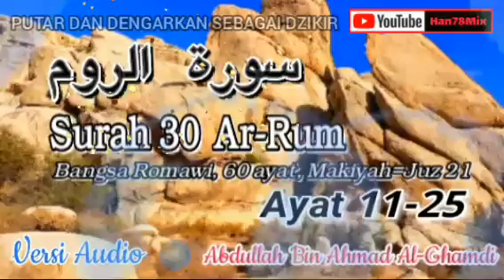Murottal Al Qur'an Surah Ar-Rum ( الروم): Bangsa Romawi, 60 ayat, Makiyah=Juz 21=Ayat 11-25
Murottal Al Qur'an Surah Ar-Rum ( الروم): Bangsa Romawi, 60 ayat, Makiyah=Juz 21=Ayat 11-25=Abdullah Bin Ahmad Al-Ghamdi

🔵Sholawat Nabi
صَلَّى اللهُ عَلَى سَيِّدِنَا مُحَمَّد

🔊Shallallahu 'Ala Sayyidina Muhammad

🔊“Semoga sholawat dari Allah atas (Nabi) Muhammad.”

SEMOGA YANG KLIK LINK DIBAWAH INI⤵

MENDAPATKAN RAHMAT ALLAH SWT YANG BERLIMPAH...KEBAIKAN DI DUNIA DAN AKHIRAT...Dan semoga besok kita semua mendapat uang berkarung-karung...yang isinya 100rb an semua campur 50rb an juga nggak apa-apa...untuk menunjang beribadah...Aamiin

al quran
al qur'an
murottal
quran surah Ar-Rum
quran surat Ar-Rum
murottal alquran
murottal alquran surah Ar-Rum
murottal alquran surat Ar-Rum
murottal al quran surah Ar-Rum
murottal al quran surat Ar-Rum
murottal quran merdu
murottal quran merdu surah Ar-Rum
murottal quran merdu surat Ar-Rum
murottal al quran merdu
murottal alquran merdu surah Ar-Rum
murottal alquran merdu surat Ar-Rum
murottal al quran merdu surah Ar-Rum
murottal al quran merdu surat Ar-Rum
murottal merdu
murottal merdu surah Ar-Rum
murottal merdu surat Ar-Rum

murottal quran
murottal untuk bayi dalam kandungan
murottal bayi
murottal albaqarah
quran
quran merdu